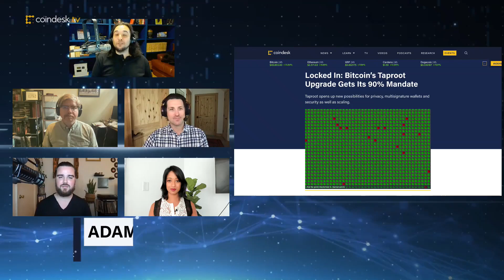Bitcoin’s Taproot Upgrade Gets Its 90% Mandate | The Hash - CoinDesk TV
Bitcoin's Taproot upgrade, which opens up possibilities for privacy, multi-signature wallets, security, and scaling, has finally achieved its activation lock-in with a 90% mandate. But who will actually adopt this and integrate the improvements it offers? "The Hash" team weighs in.